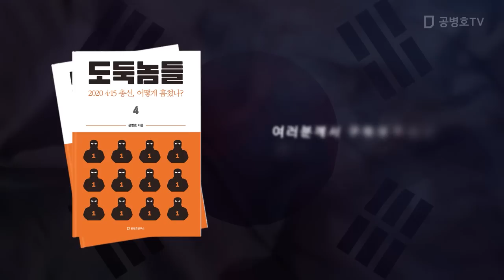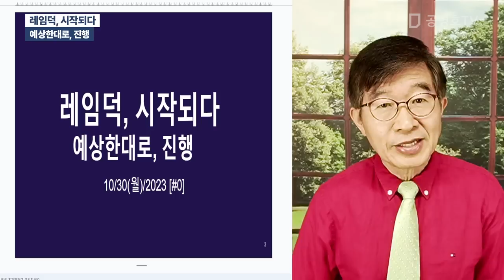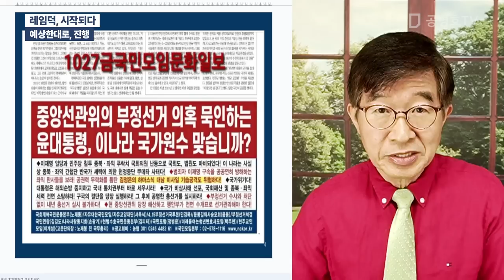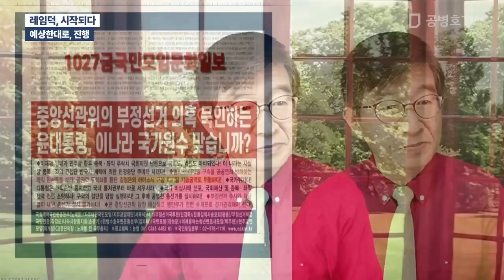레임덕, 시작되다 / 예상한대로, 진행 [공병호TV]